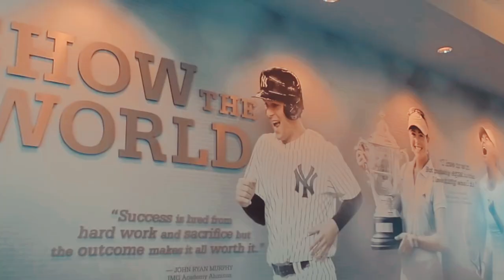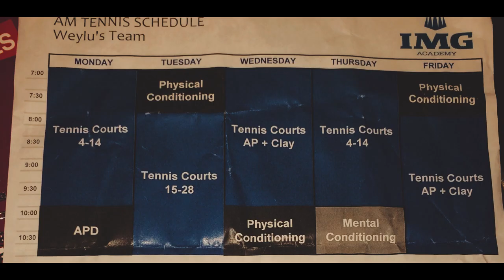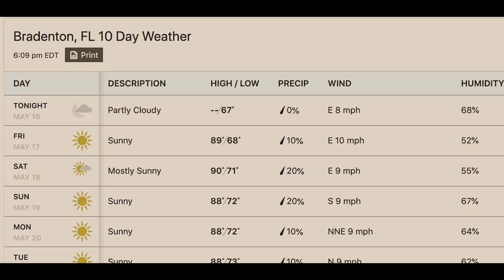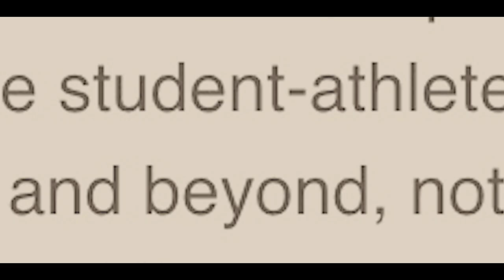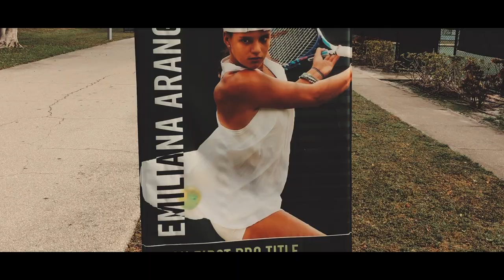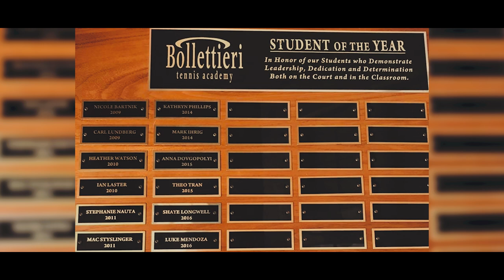REFLECTION ON 4 YEARS OF HIGH SCHOOL!!! (IMG ACADEMY) | LUKE MENDOZA (feat. Nick Bollettieri)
...and in the quiet of the hot Florida nights, four years of high school gone just like that... Time really does fly by fast. I'm kind of glad most of the footage in this video were snapchats. Now that I'm getting more involved in film, sometimes I'm more focused on getting the right shot instead of living in the moment. Sounds cliche, I know but it's true lol. I wouldn't trade my memories at IMG and the stories I can tell from this place for the world.

2018 came and I graduated. A lot was sacrificed by my parents for me to even graduate. They sold their house in New Jersey and left over 10 years' worth of memories and relationships behind them to let their son have a chance of achieving his dream. To this day, they are still suffering from the school's large financial caliber to this day. We all have bad days with our families but at the end of the day, they just want what's best for you. With that said, thank you, mom and dad, for my IMG Academy experience.

It's kind of hard to escape paradise when you're living in it.. I mean sure IMG Academy has nice facilities and world-class coaches, but this place is really about the relationships. I'm thrilled to say I have friends from all over the world. I hope the next wave of students who leave their old life behind to commit towards a different life create friendships that last a lifetime.

Consider this story a prequel to my youtube series, Journey Of The IMG Kids, which showcases my adventures with the friends I have made all over the world thanks to IMG Academy.

Thanks to everyone who helped me grow on this IMG adventure.